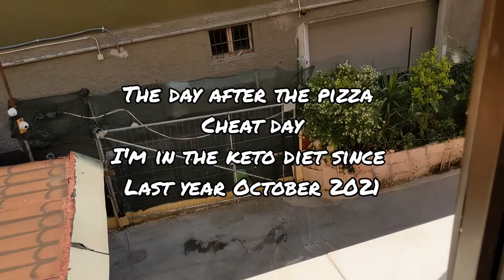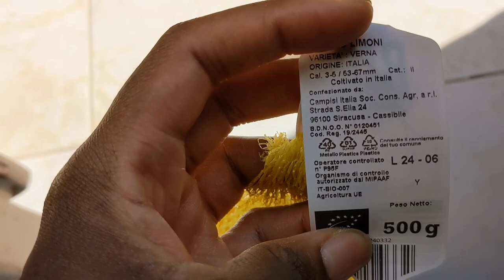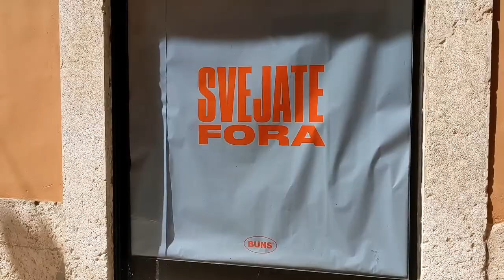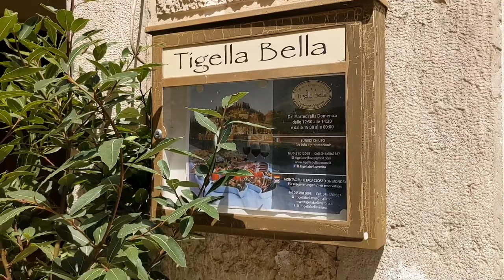Keto cheat day/Verona Italy 2022/Tigella bella restaurant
Keto cheat day, Verona Italy, Tigella bella restaurant Verona!
Keto cheat day, Verona Italy walking around, I'm in the keto diet since last year october 2021, gnocco fritto mean fried dough! so popular in Italy.
After so many months on the keto diet, I decided to give myself a cheat day with tigella and gnocco fritto, I ate delicious tigella and gnocco fritto at tigella bella Restaurant Verona Italy, walking around Verona town, nice sunny day at Verona, keto cheat day once in a while, this was the first time in so many months on the keto diet

Keto and low carb recipes - cook healthy -weight loss !